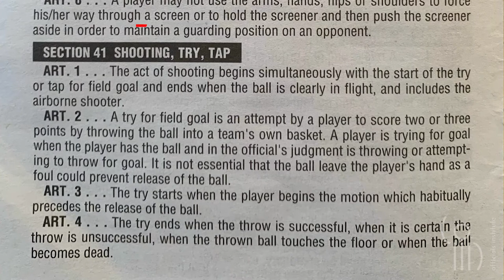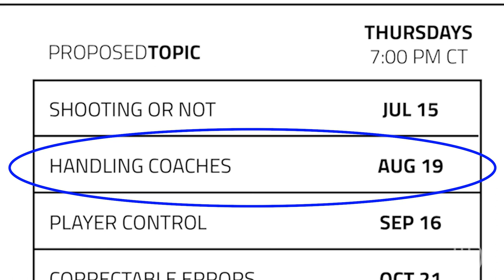Was he in the act of shooting or not? Recorded Live OI meeting, reviewing continuous motion.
This is recording of a live online meeting held, July 15, 2021, hosted by Officials Institute Chairman of the Board, Joshua Schroeder.  This topic of this meeting covered clips of plays asking if the player was in the act of shooting or not, continuous motion. The Officials Institute holds these meetings each month, educating basketball officials on the proper way to see and rule on plays over a variety of rule topics.  The Officials Institute believes that watching and discussing videos, such as these angle plays, in a group helps build confidence in understanding how rules should be applied and using this format creates opportunity to receive instant feedback from other officials.  Being able to ask questions while analyzing a play is invaluable to learning and relearning what we already know or think we know about a rule.  This method also allows us to learn together by continually discussing the rules as they are written but exploring alternative philosophies such as a common sense approach and using and applying rules as they are intended.  All videos shown are actual high school basketball videos.

The video of this online meeting includes 12 different video clips, all revolve around the topic of shooting or not.

Video #1
- A drive to the basket, fast break, with no one in front, but defender on the side.  When did the player decided to shoot the ball?  When did his act of shooting begin?
Video #2
- Three point shot and the official calls a foul awarding 3 free throws.  But was this player in the act of shooting when he was fouled? When does an airborne shooter stop being a shooter?
Video #3
- Player dribbling down the entire length of the sideline and then crash happens as he's shooting the ball. The officials calls no shot, out of bounds.  Why?
Video #4
- Another fast break with a possible shooting situation but the official waves off the shot. Was that correct?
Video #5
- Play in the middle of the paint, foul is called, and awarded a throw-in on the endline. But wasn't the player shooting when he got fouled?
Video #6
- Girl makes a move to the basket and lays it up making her shot for 2 points but no. The official said she was fouled before the shot.  When does the act of shooting begin in this play?
Video #7
- Another play in the paint with no free throws awarded for the foul.  Isn't a player allowed to finish the usual foot movements of a shot?
Video #8
- A lot of flailing arms in this play, and was correctly identified as a shooting foul.  But what about the contact?  Was there any?
Video #9
- Post player makes a move down the lane line and gets fouled. Why is it out of bounds and not free throws?
Video #10
- 3 point shot and a shooting foul called.  Did the player actually get fouled or did he flop?
Video #11
- Same situation but this time no call.  Was it a shooting foul or fake fall by the shooter?
Video #12
- Foul on a shot but the Lead asks for help, from both officials?  Is this necessary?  How long should that conversation be?

Watching video clips is a good way to stay connected to the skill of officiating basketball but education and learning can more effectively be attained doing it in a group with some direction from a key speaker.  Remembering specific rules and application of those rules is easier when visual aids are used to present in a way that is easy to listen to and understand.

The Officials Institute, and their monthly video review meetings, create a fun environment that allows participants to speak up and voice their opinions on plays without negative retribution or rebuttals. Everyone's opinion is worth something and adds to the overall learning experience that everyone should strive for, regardless of years of experience.  Breaking down film in slow motion and freeze frames helps to "retrain our brain" so when we see the same plays in real time we are in a better position mentally to get the call right.

OR
click the following video links

All rules referenced in this video are taken from the official rules book provided by the National Federation of State High School Associations (NFHS). To find out more about the NFHS, you can visit them